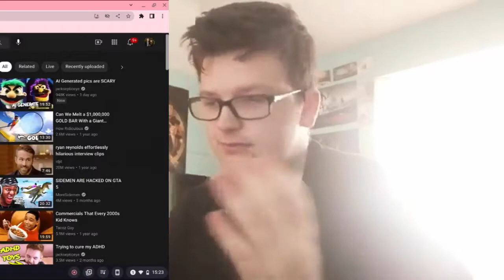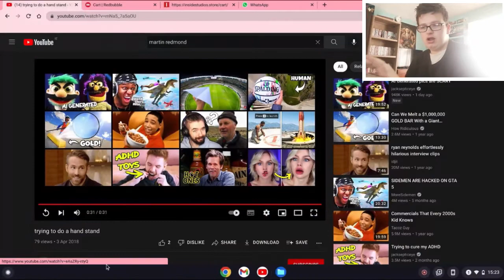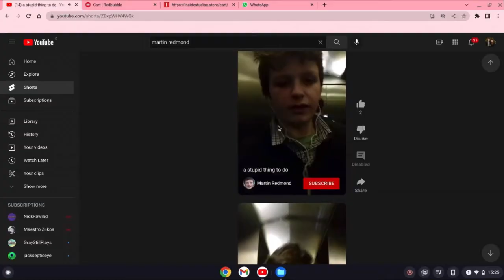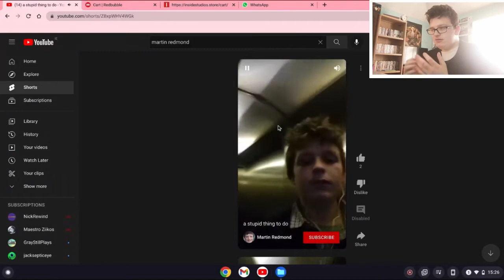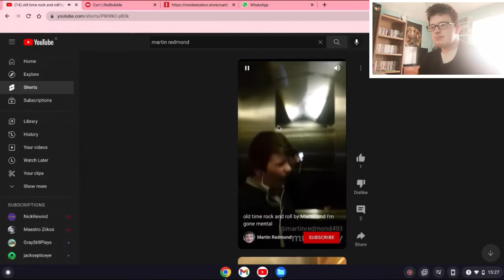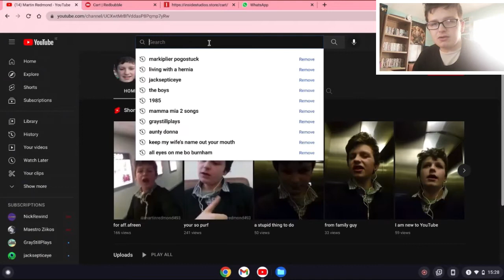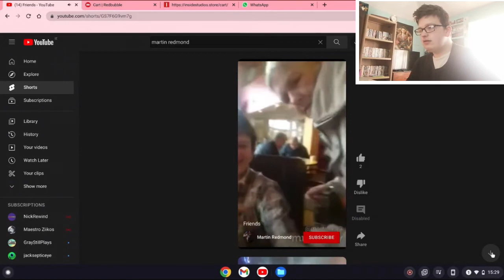my first reaction video (my very old videos on YouTube)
Also thanks to my editor Lucy